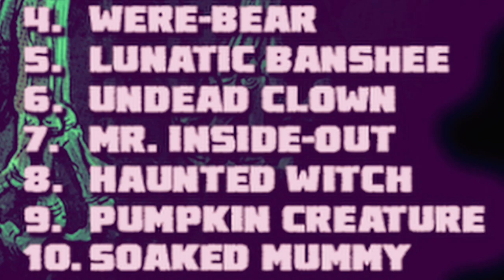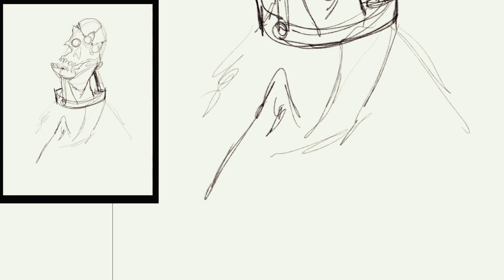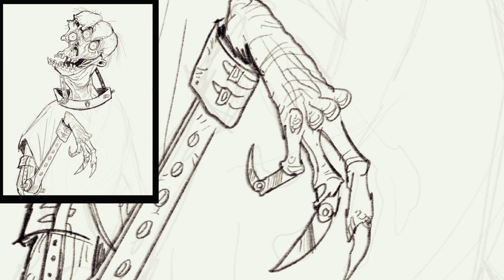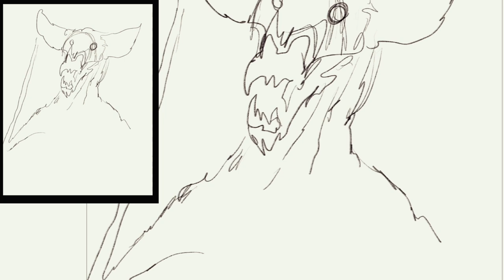DRAW WITH ME - MONSTROWEEN monster drawing prompts for Halloween with illustrator David Hartman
I have to take a break from the "drawing journey" videos to promote my MONSTROWEEN drawing prompts for this Halloween season. "Blood Man", "alien Minotaur" and more! Please visit my instagram page for the full list

Director and illustrator with 20+ years in the animation industry.
Director of the film PHANTASM RAVAGER, Transformers Prime, and Rob Zombie artist.